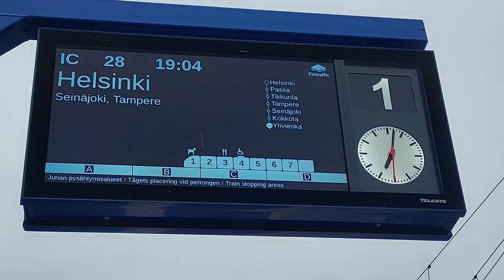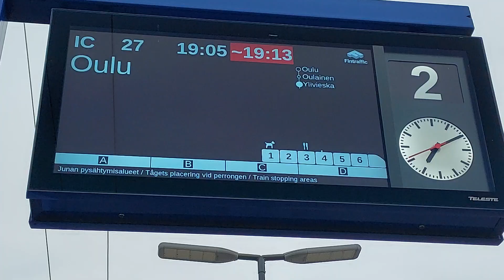ic28 oulu-Helsinki saapuu ja lähtee ylivieskasta ja ic27 saapuu ja lähtee ylivieskasta helsinki-oulu